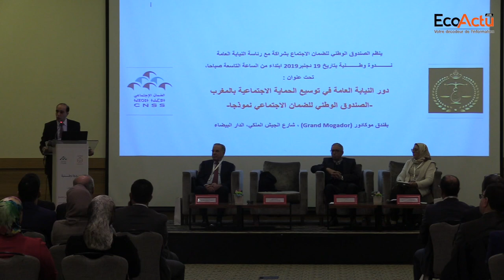Rôle du ministère Public dans la Couverture sociale : le point avec Hicham Balaoui, SG